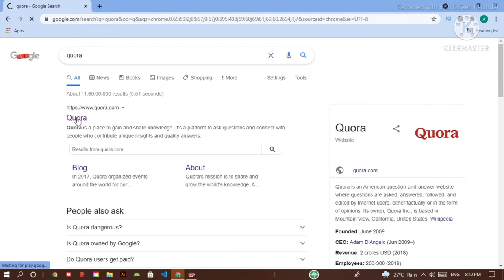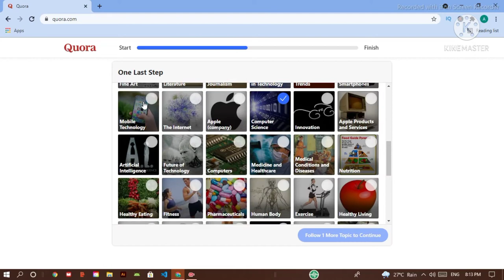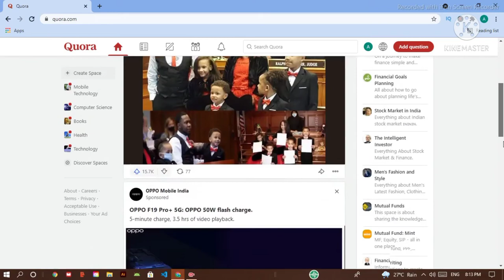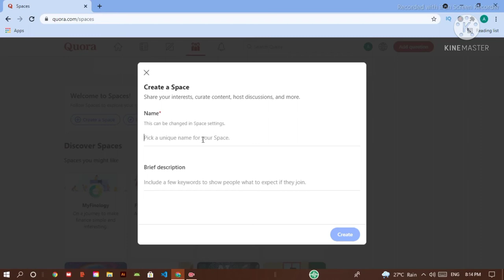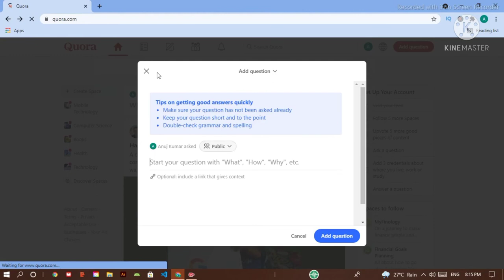How to Create an Quora Account | Make Quora Account in Hindi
How to create an quora account ,
how to make account on quora,
quora account,
quora

Doston ye Video Me aaplog jangea ki quora me account kaise banate hain| how to make a quora account.